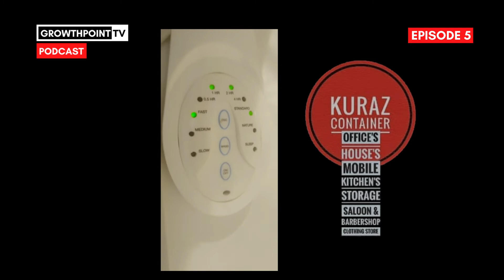Ep05 - Starting a storage container conversion business with Tawanda Kurangwah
Episode 5 -  Starting a storage container conversion business with Tawanda Kurangwah, Founder Kuraz Containers Zimbabwe

Segment 1  -Tawanda talks about how Kuraz Containers Zimbabwe was founded. A chronological story covering past and present

Segment 2  - Tawanda shares  his  personal growth story and some of the lessons learnt  along his entrepreneurial journey.